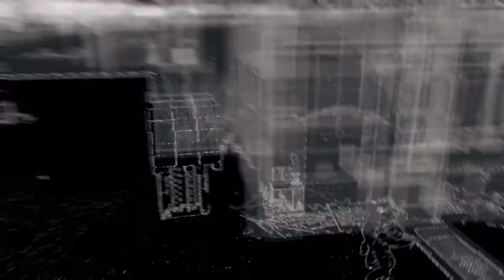WatchDogs -Part 13- Not A Job For Tyrone